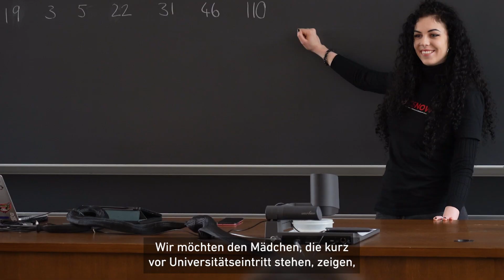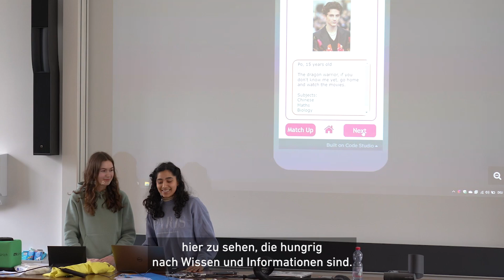Mädchen für die Informatik begeistern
Vom 13. bis 17. Februar nahmen 33 Gymnasiastinnen an einem einwöchigen Kurs von CSNOW teil, um mehr über das Informatikstudium an der ETH Zürich zu erfahren. Zwischen Vorträgen und Programmierworkshops entdeckten sie die herzliche Gemeinschaft der Frauen am Departement.